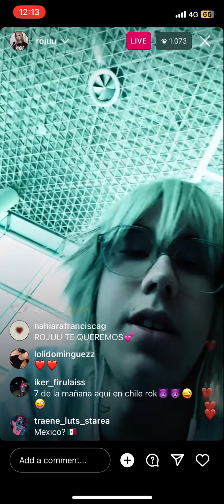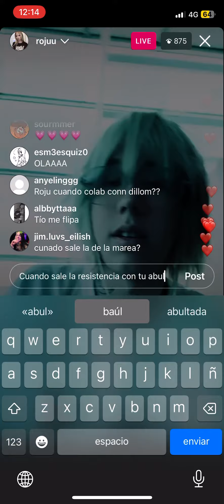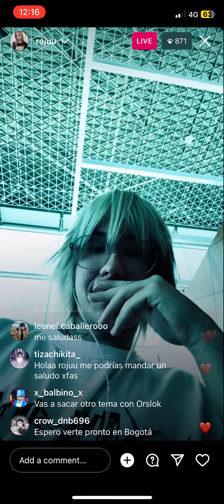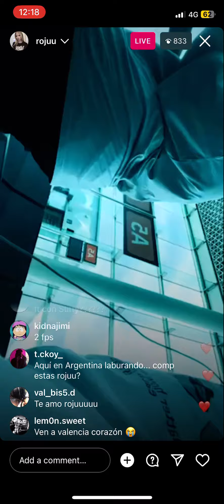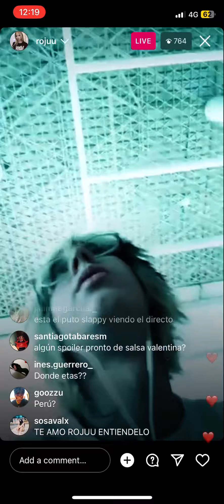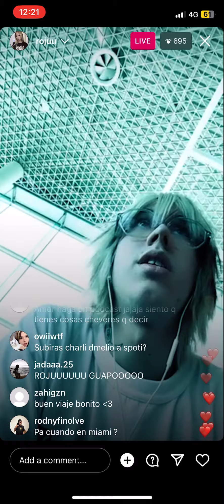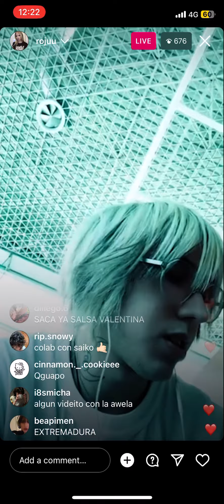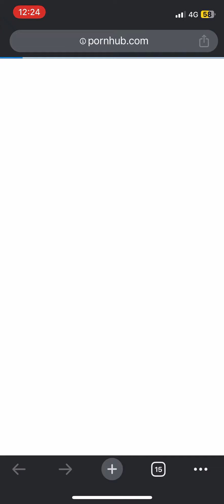ROJUU DIRECTO INSTAGRAM 27-04-2023 (“BB TRIKZ IBA A MI COLEGIO”)